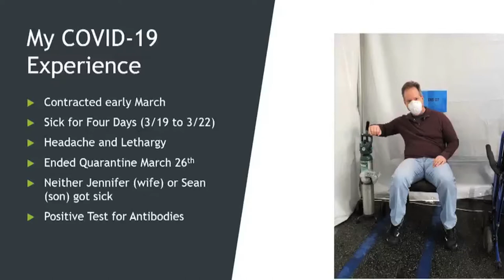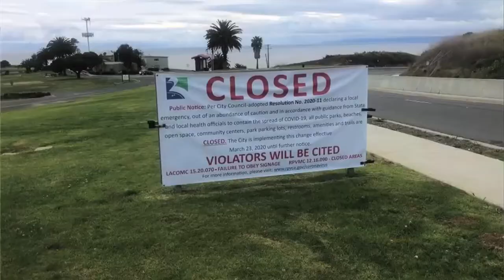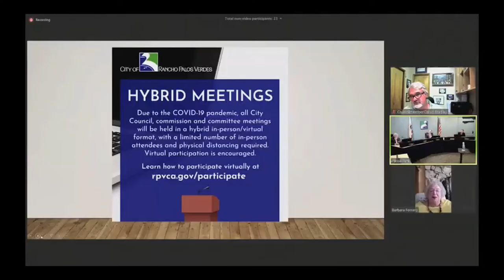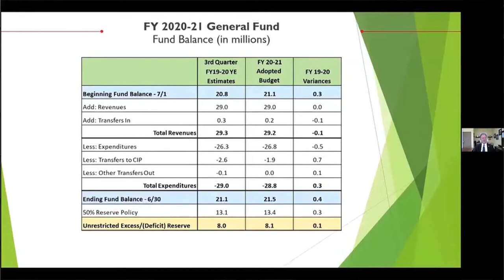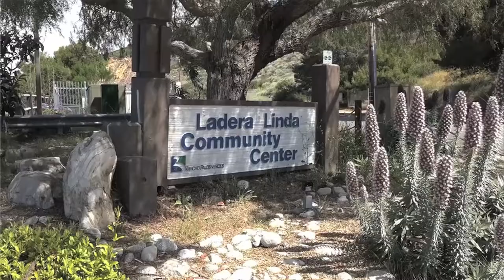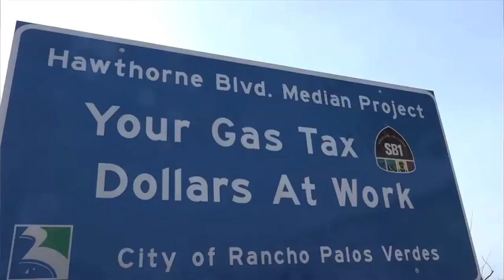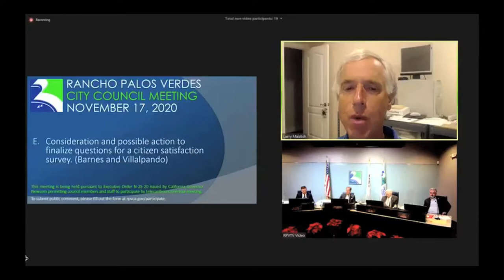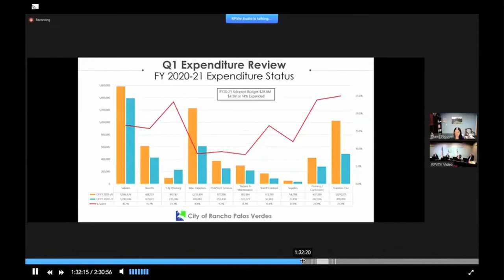CT Mayor Review DEC 2020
A visit with outgoing Mayor john Cruikshank as he looks back on 2020 and the City's accomplishments. Liz Brown Swanson hosts.